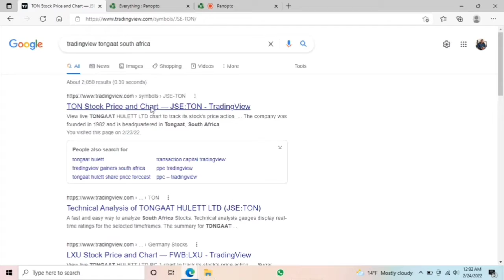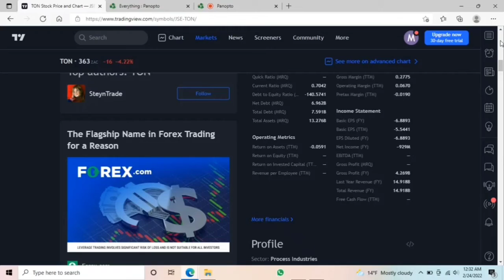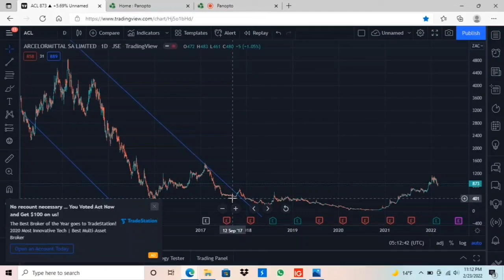Factors to consider when buying stocks. Explained in Zulu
I'm this video I will explain about factors to consider before buying stocks. I believe an investor should have risk management in place and a plan before buying into a company. Thank you!